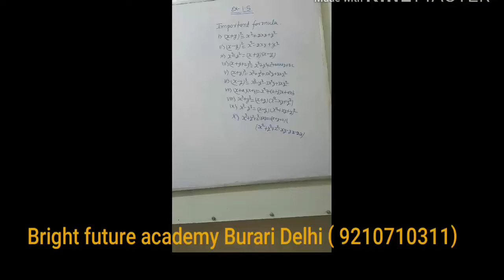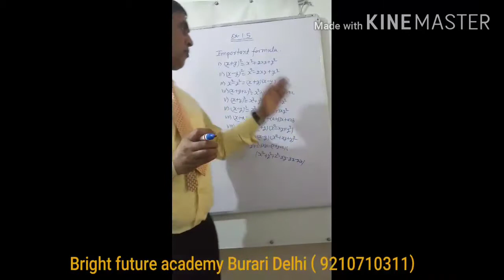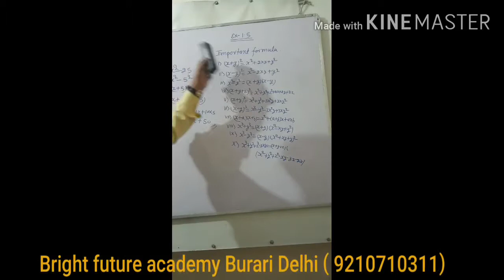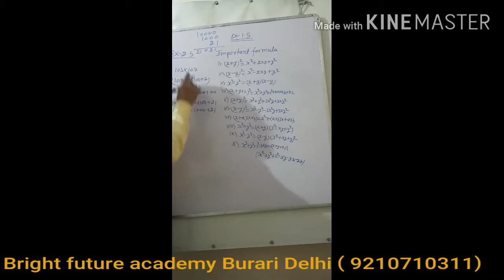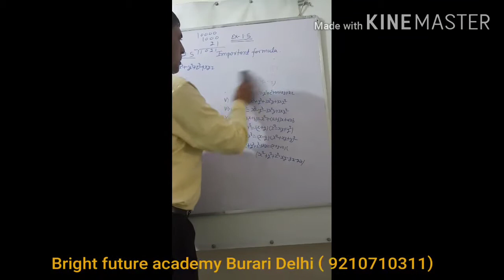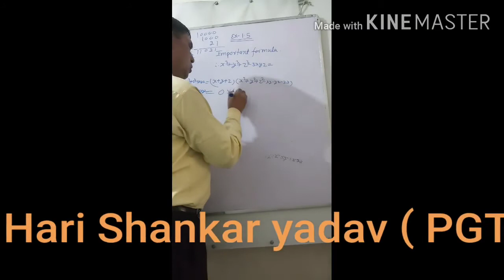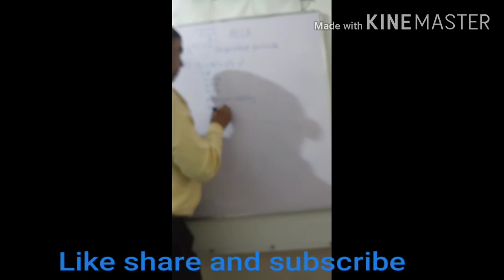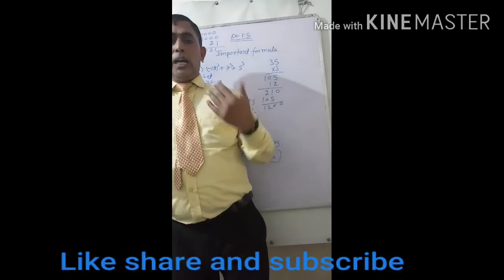Maths class 9th Ch 2nd Polynomials video 03 ( Hari Shankar yadav PGT mount olivet school delhi)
Welcome to you in bright future academy delhi